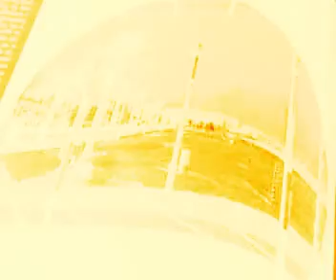THINGS NOT DROWN -JOHN BAKALIS-2015